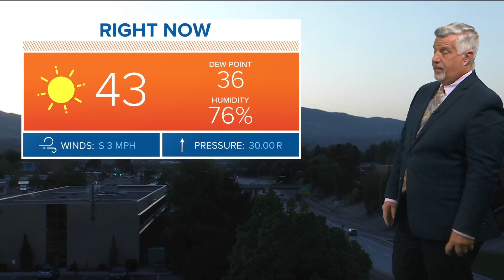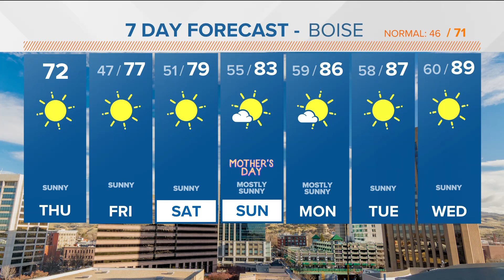SW Idaho weather heating up Thursday and into next week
KTVB First Alert Weather Thursday, May 11, 2023, in Boise, Idaho, with meteorologist Jim Duthie:

High runoff from snowmelt and recent rainfall has stabilized on most streams and rivers, although many are flowing high, fast and cold, some near flood stage.  The Big Wood River at Hailey remains under a FLOOD ADVISORY.

High pressure is building up the West Coast and will expand into Idaho for the next several days, leaving our region under mostly clear skies and a warming trend.  A few afternoon clouds will build up, mainly over higher terrain, with the heating of the atmosphere each day, for isolated mountain showers.  Otherwise, mostly sunny, clearing overnight.  Highs for Boise near 72° today, and into the mid to upper 70's Friday and Saturday.